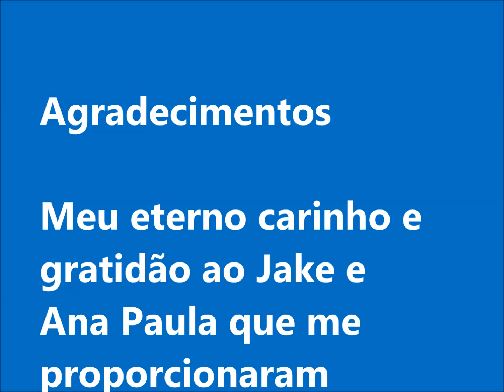Betinho Oliveira - Personagem Animal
Betinho Oliveira mostra fotos do programa A Arte do Atado onde recebeu vários convidados, entre eles o cachorro Jake. Desde  a sua chegada comportou-se como se já conhecesse todo mundo. Amistoso, carinhoso,  brincalhão e muito profissional.
Bastava perguntar: vamos gravar ? Ele sentava e esperava o comando.
Um show !!

Saiba mais sobre o Betinho Oliveira

Adalberto Francisco de Oliveira Filho, conhecido como Betinho Oliveira, criou este canal para iniciantes na modalidade e mosqueiros experientes. Aqui você terá acesso à dicas rápidas e simples sobre a pesca com mosca, em especial à arte do atado, modalidade da pesca esportiva conhecida como fly fishing.

Há mais de 20 anos que o Betinho desenvolve diversas técnicas de atado, pesquisa novos materiais, cria suas próprias iscas e é por isso é um dos principais personagens dessa modalidade na América do Sul.

Toda essa experiência, hoje é disponibilizada ao mercado, através dos produtos do Betinho Oliveira, que oferece a mais ampla linha de materiais e ferramentas para atado, equipamentos para a pesca com mosca, cursos e clínicas de pesca e de atado, além de viagens de pesca à Amazônia e à Patagonia Argentina e Chilena.

Atualmente, apresenta o programa A Arte do Atado, na Fish TV. Publica regularmente dicas e soluções práticas no seu canal canal e nas mídias sociais além de treinamentos especializados com guias de pesca e pousadas.

ou em nossa loja física, localizada na Rua Inácio Pereira da Rocha, 152 - Pinheiros, SP.

Grande abs
Betinho Oliveira